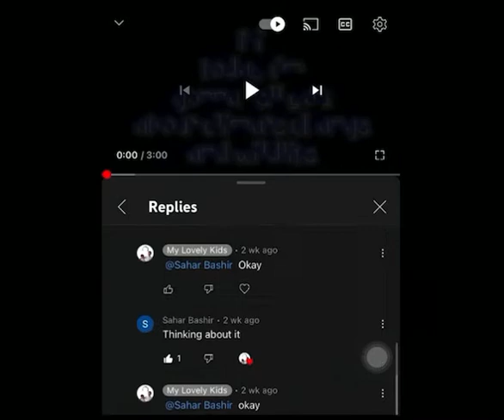Types of seasonal flowers you can plant in your garden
These are one of the best flowers you can plant in your garden if you like these flowers tell it in the comments

00:00 hi
00:11 why I have chosen this topic
00:23 what is my favorite flower? (riddle)
00:46 #10 rose
01:31 #9 daffodil
02:01 #8 lavender
02:31 #7 false goat’s beard
03:01 #6 jasmine
03:31 #5 coneflower
04:01 #4 golden trumpet
04:31 #3 petunia
05:01 #2 crown-of-thorns
05:31 #1 marigolds
05:51 bye

Voice by:
Ebrahiem Ahmed Shaikh